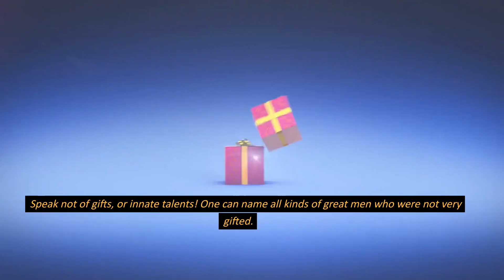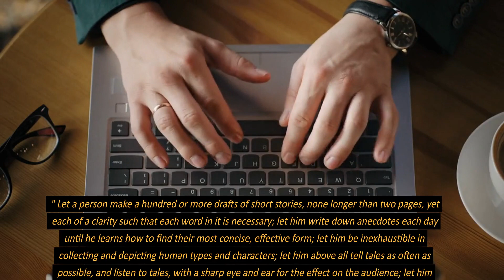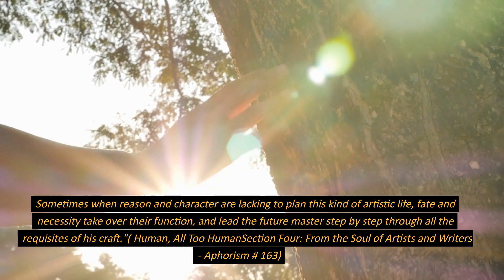Nietzsche's Aphorisms on Talent, Hard Work, and Self-Improvement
Welcome to NietzschesWisdom! Our channel is all about stimulating thought and offering people a digestible way of consuming philosophy content that you can put into action in less time without watching hours of lectures. We believe philosophy has to be ACTIONABLE, and not too long, PRACTICAL and not so contemplative. I do not claim to be an "authority over Nietzsche's philosophy" just an avid lover of his idea's. These idea's are not PRESCRIPTIVE, rather as ideas for EXPERIMINTATION. Try them or not...Best to follow and cultivate your own INSTINCTS for success and do what works for you! . We work hard to create high-quality content that you'll love, and we appreciate your support!

(The Classic Friedrich Nietzsche Collection: 5-Book Paperback Boxed Set (Arcturus Classic Collections, 7) Paperback
(The Best of Friedrich Nietzsche Paperback)
(The Joyful Science / Idylls from Messina / Unpublished Fragments from the Period of The Joyful Science (Spring 1881–Summer 1882): Volume 6 (The Complete Works of Friedrich Nietzsche) 1st Edition
(The Case of Wagner / Twilight of the Idols / The Antichrist / Ecce Homo / Dionysus Dithyrambs / Nietzsche Contra Wagner: Volume 9 (The Complete Works of Friedrich Nietzsche) 1st Edition
(Beyond Good and Evil Audible Logo Audible Audiobook – Unabridged)
(Beyond Good and Evil: The Philosophy Classic (Capstone Classics) Hardcover
(The Friedrich Nietzsche Collection Audible Logo Audible Audiobook) – Unabridged
(The Antichrist Kindle Edition)
( Friedrich Nietzsche | Sculpture | Bust | German Philosopher | Gift, Bookshelf, Desk, Office | Sculptor: André Waiga)

TheologyTalks : We also have another YouTube channel called TheologyTalks where we talk about bible and theological scriptures to help us gain wisdom or different perspectives that show religious concepts in a more appreciative mindset.

In this video, we delve into Nietzsche's aphorisms from his book "Human All Too Human" on talent, being gifted, working hard, and self-improvement. Nietzsche believed that everyone has innate talent, but only a few have the toughness and endurance to cultivate it into greatness. He emphasized the importance of diligent seriousness and taking time to perfect one's craft, rather than seeking quick success. We explore his advice on becoming a good short story writer and the diverse exercises one can do to improve their skills. Join us to discover how Nietzsche's insights can inspire us to strive for excellence in our pursuits.